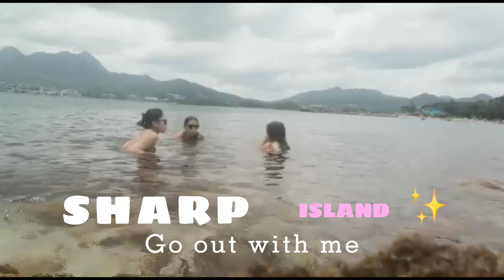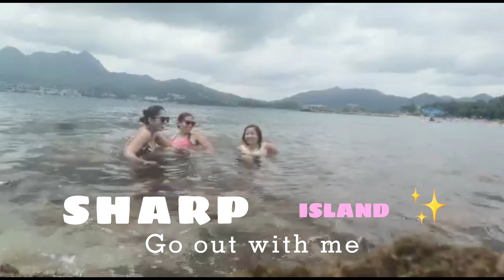SHARP ISLAND SAI KUNG| KIU TSUI BEACH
Sharp Island or Kiu Tsui Chau is the largest island in the Kiu Tsui Country Park located at Port Shelter of Sai Kung, Hong Kong. The area is most known for fishing, swimming as well as diving. Sharp Island is under the administration of Sai Kung District.